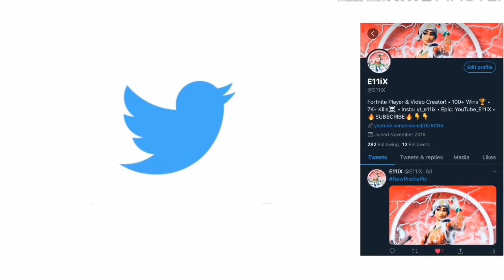DOMINATING TRIO w/ BlueZeroNine & Random!!